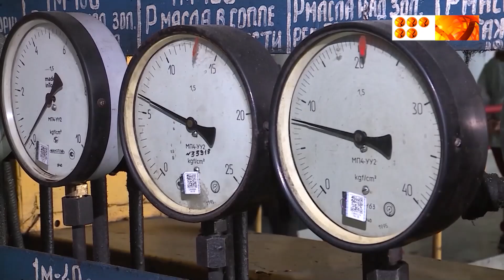Қыстың күні жылуға қатысты қиындықтар туындамас үшін қандай жұмыстар атқарылуда?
Қаламызда кей кездері сезілер жағымсыз иістен арылу жолы қандай ? және "Боулинг" ғимаратының одан әрғы тағдыры мен облыс әкімі демалысқа қашан шығатыны туралы Ермағанбет Бөлекпаев тікелей эфирде тұрғындар сауалына жауап берді.